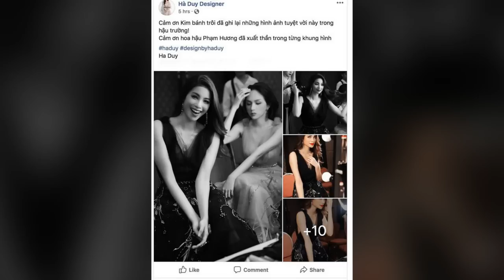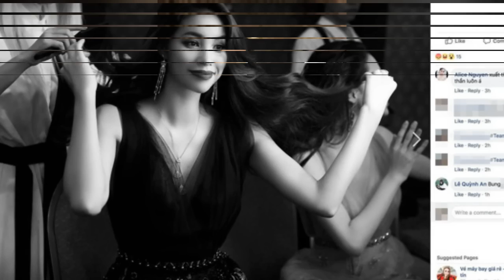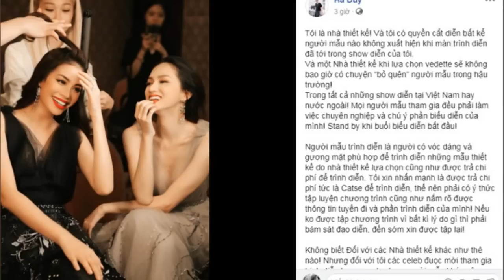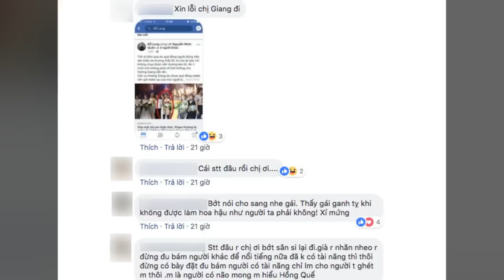NTK Hà Duy vướng nghi án chơi xấu Hương Giang khi cố tình đăng ảnh thế này đây...?